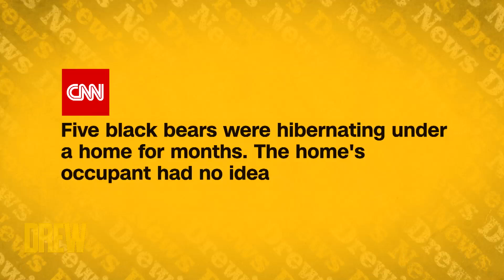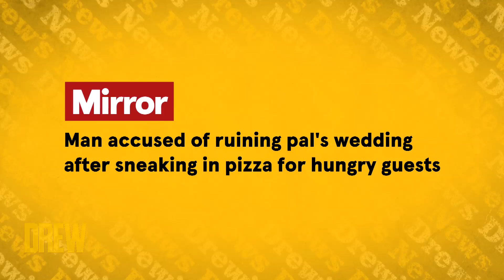Mike Birbiglia Explains His Theory That Pizza Will Solve Any Problem | Drew's News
Mike Birbiglia shares his love of pizza with Drew and Ross Mathews after hearing a news headline about a man accused of ruining his friend's wedding by ordering pizza for the hungry guests during the ceremony.